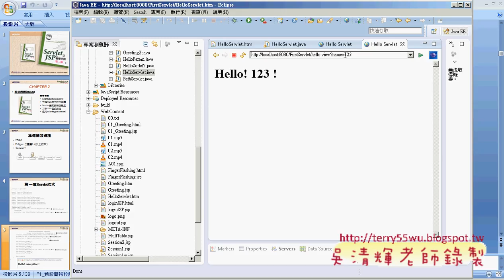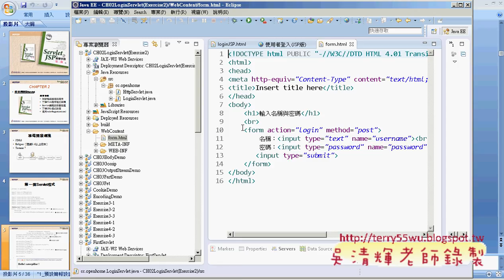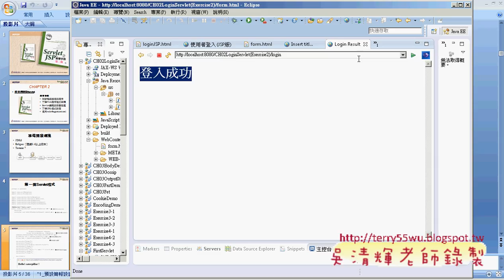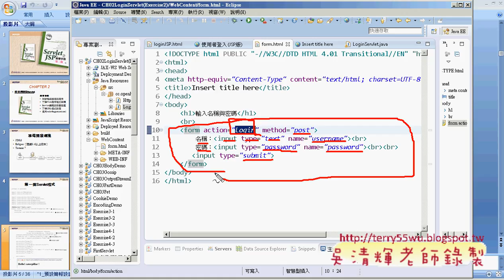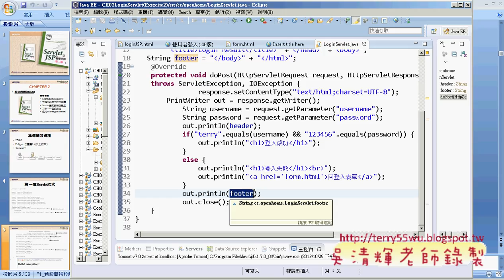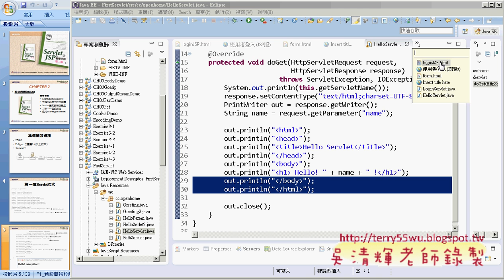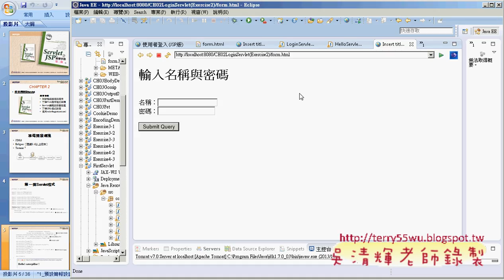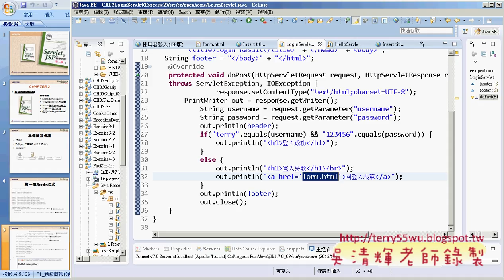02 LoginServlet程式說明